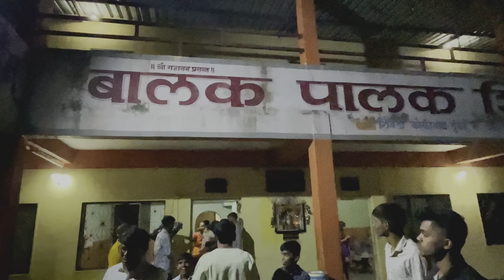एकविरेला गेलो Family सोबत मिष्टीच्या नवसासाठी || फुल धमाल केली 🤩🥳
सूचना:
सदरचा व्हिडिओ हे प्राण्यांना क्रूरतेने वागवण्यासप्रतिबंध करण्याबाबत (महाराष्ट्र सुधारणा) अधिनियम2017 च्या कलम 3(3) चे संपूर्ण पालन करून तसेचपुर्ण अटींची पूर्तता करुन कायदेशीर परवानगीने करण्यात आले आहे.

Mahesh mhanera
Ekvira aai video
Ekvira aai vlogs
Ekvira aai song
Karla ekvira aai
Aagri koli vlogs
Family vlogs
Aagri video
Aagri vlogs